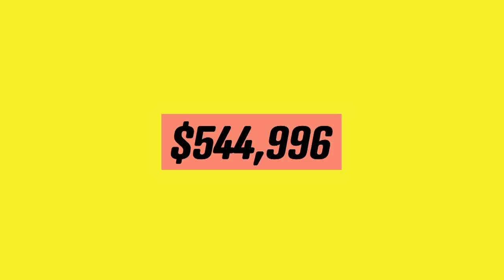Is Uber playing fair in New Zealand? | 1News' John Campbell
When Uber exploded onto the New Zealand market it was celebrated as a disrupter, and hailed as a win for consumers. Every company wanted to be 'the Uber of X.'

But is Uber really a model we want other businesses to follow?

John Campbell talks tax, fair pay and drivers' rights as he investigates the Uber economy.

This is the official channel of TVNZ's 1News, where we deliver the latest news, in-depth journalism and expert analysis from reporters you can trust.